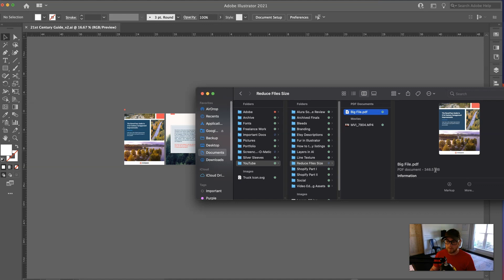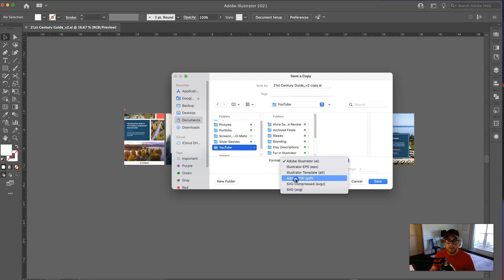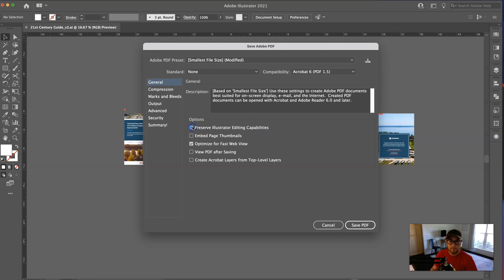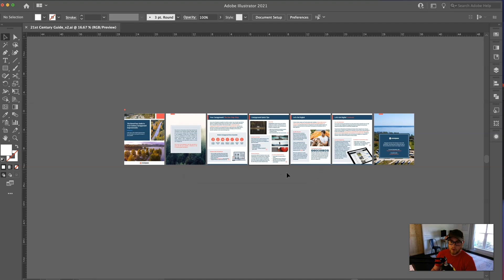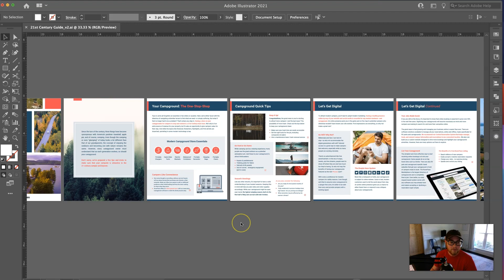How to Reduce PDF File Size in Illustrator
If you are currently facing the frustrating realization that your PDF came out to be 100s of Megabytes, don't worry! In this video, I show you the easiest way to reduce PDF file size in Illustrator. This is an Illustrator-specific tutorial, so if you do not have that software, this will not work for you. However, I plan to make another video soon that does not use Illustrator.

When reducing PDF file size in Illustrator, it comes down to PDF export settings, but if you can use smaller images, to begin with, you will have a higher chance of the PDF coming out very small.